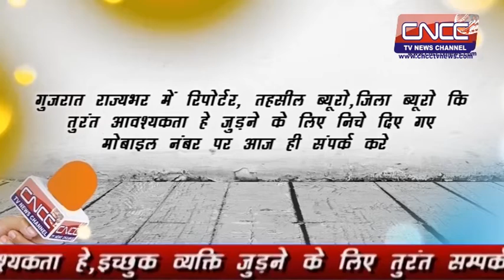CNCC TV NEWS----अरवल्ली श्री दिलीपसिंह परमार के हाथो सब सेंटर का उद्घाटन किया गया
अरवल्ली श्री दिलीपसिंह परमार के हाथो सब सेंटर का उद्घाटन किया गया